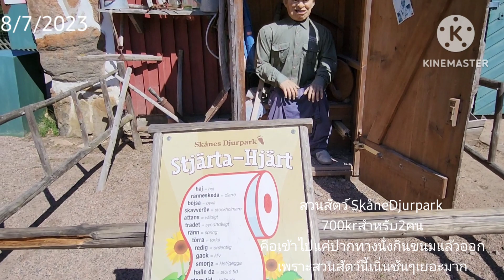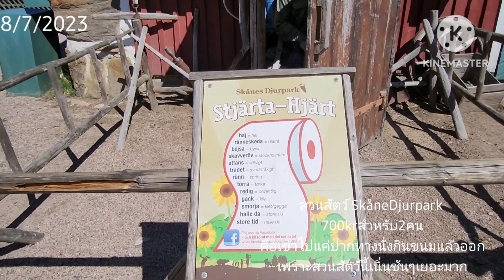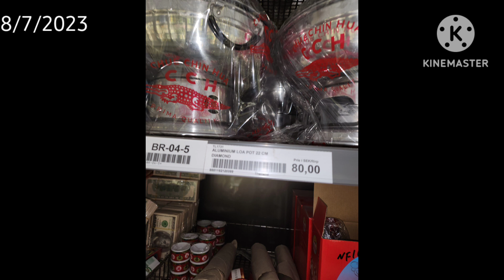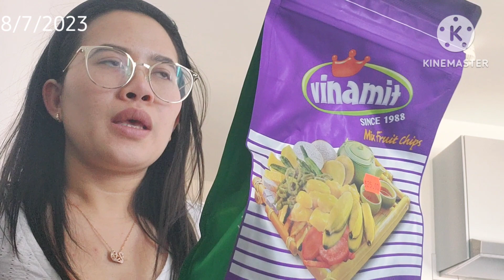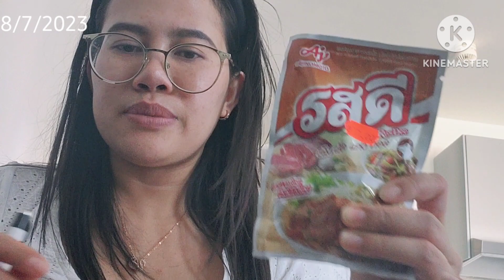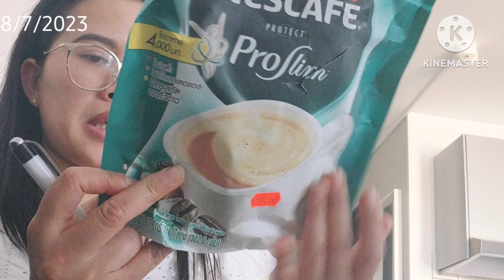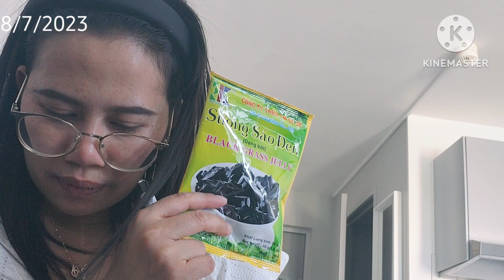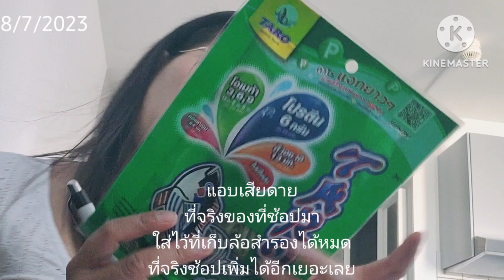ขับรถเที่ยวใต้สวีเดน🚙วีลแชร์ไปสวนสัตว์🦽ที่จอดรถที่แสนแคบ🥢ช็อปปิ้งโกดังเอเชีย👩‍❤️‍👨เจอน้องสาวน้องเขย